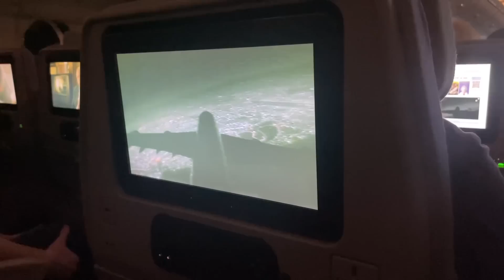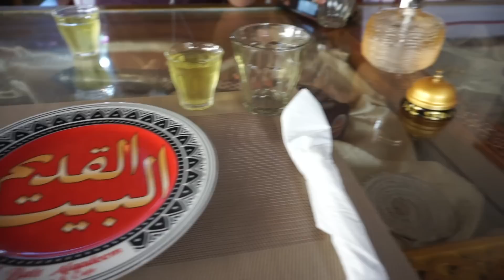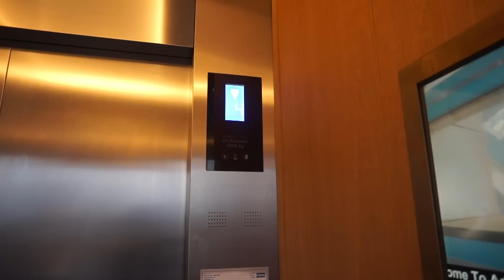HOOGTEVREES OVERWINNEN IN DUBAI!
In deze vlog nemen Thomas en ik jullie mee naar Dubai! We gaan naar een food tour, een mega mall, overwinnen onze hoogtevrees en belanden in een onwijs chique restaurant! In deel twee gaan wij naar Global village en op kamelen rijden in de woestijn.

Wil je meer over mij weten? Volg mij dan ook op social media.

DE SOCIAL CODE: YOUTUBE
Deze video voldoet aan De Social Code:YouTube en valt onder Richtlijn:

2) Deze video bevat gekregen producten van Visit Dubai, Tess V, 24KAE en Loavies

Beelden van deze YouTube video mogen niet zonder toestemming van maker worden gebruikt door een derde.